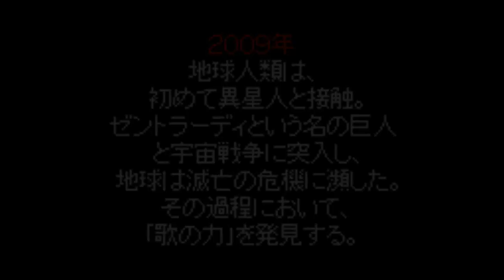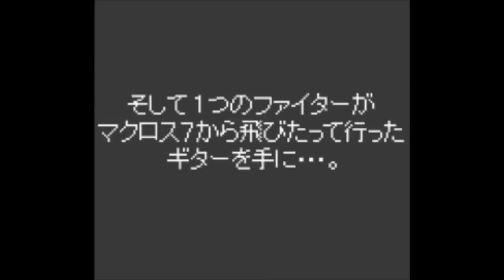Macross 7: Ginga no Heart wo Furuwa Sero!! - FIRST LIVE - GameBoy COLOR (Short Playthrough)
GamePlay del juego Macross 7 - Ginga no Heart wo Furuwa Sero!! para la consola GameBoy Color.

El gameplay del juego en principio parece el clásico matamarcianos con scroll horizontal con la diferencia con respecto a los shoot´em ups de que los bosses fin de fase no se vencen disparando el arma de la nave contra el boss, sino ejecutando una serie de combinaciones de botones que buscan seguir la música del Boss para infringirle daño.

Notes (in english):

The displays are bright colourful and well drawn but the in game graphics are pretty basic looking. You choose you team of three characters from the six available and then take off to battle the alien invaders. During the game you can change your character at anytime and each has their own different style of fighter which in turn has it's own attack style.

All in all it's not a bad game but it's not a great game. The only thing that sets this shooter aside from any other is the ability to save up to three games so you needn't start from the beginning every time. It's enjoyable but nothing more.